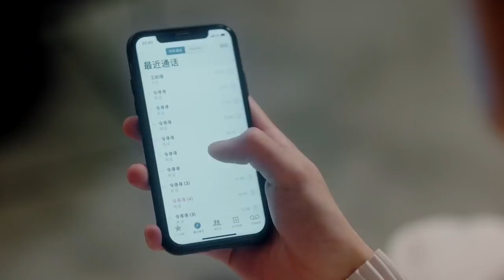灰姑娘辭職後，奮起反抗，狂怒霸道總裁，霸總被氣急了 💖 中国电视剧